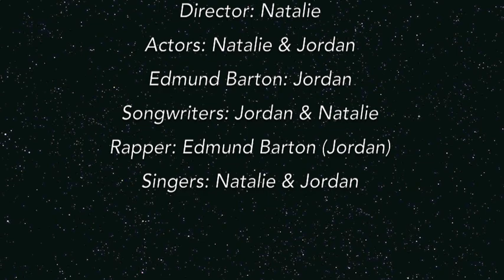Meeting Edmund Barton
Jordan and Natalie interview Edmund Barton and discover some of his hidden skills